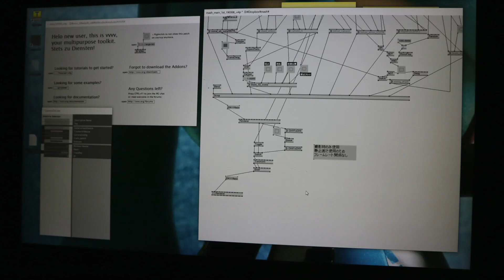コスナビ2019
このビデオの情報コスナビ2019